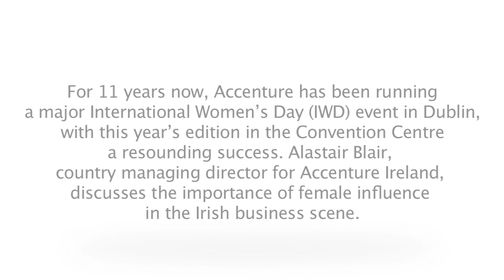IWD 2015: Accenture’s celebration of women’s achievements in Ireland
For 11 years now, Accenture has been running a major International Women’s Day event in Dublin, with this year’s edition in the Convention Centre a resounding success. Alastair Blair, country managing director for Accenture Ireland, discusses the importance of female influence in the Irish business scene.